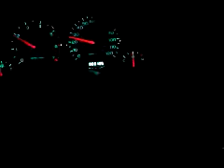Ross going covert on Campus - XMAS edition!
We decided to drive through a lit up college campus on our way to a Taco Bell!